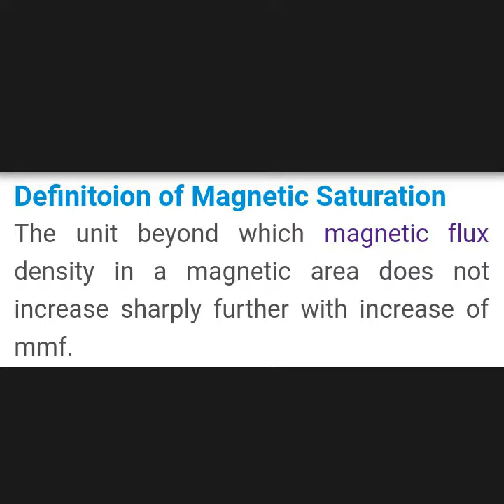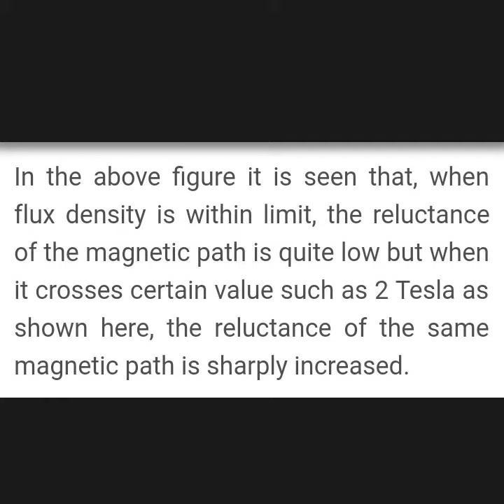Magnetic saturation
Explain